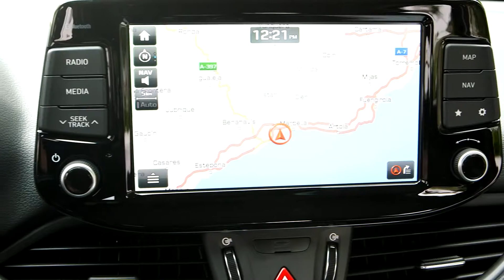All New Hyundai i30 - Expresiv din orice unghi.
Design atemporal, caracteristici avansate de conectivitate, completate de un
pachet cuprinzator de tehnologii de siguranta si confort. Hyundai i30 reuseste sa depaseasca toate asteptarile.

Experiente dinamice
Noua gama de motorizari, suspensia spate multi-link, precum si structura rigida a caroseriei ofera experiente dinamice si eficiente la volan.